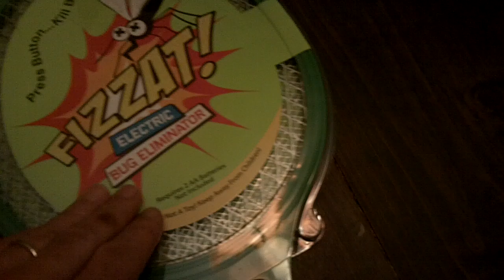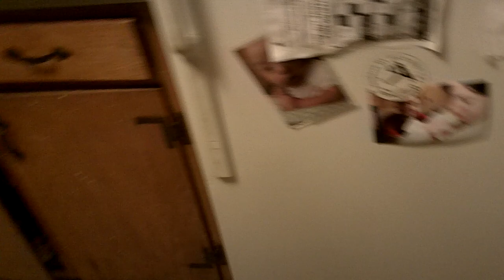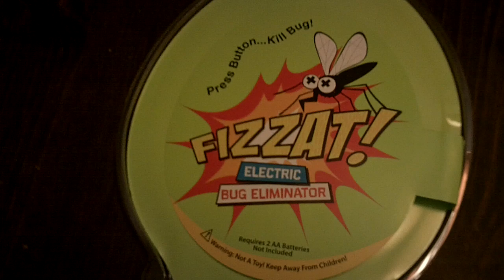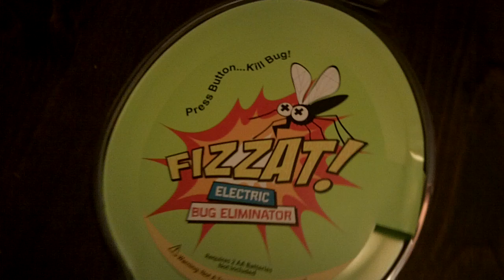Review of the fizzat 2300 volt bug zapper racket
Review of the fizzat 2300 volt bug zapper racket  the bug eliminator!